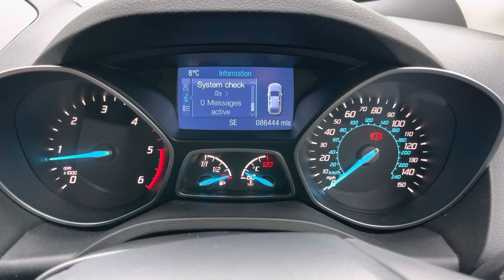5 April 2023